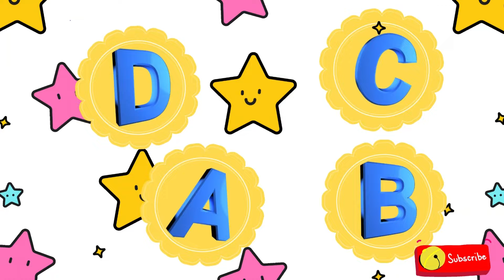Alphabet song - Toddler Learning Songs | Number songs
ABC Phonic Song - Toddler Learning Video Songs, Phonics Song , A for Apple , ABC abcsongs abcPhonics Song for children , Nursery Rhymes, ABC Song , Alphabet song for kids